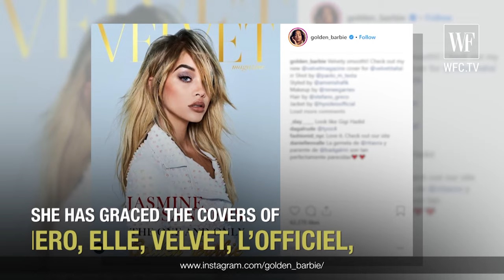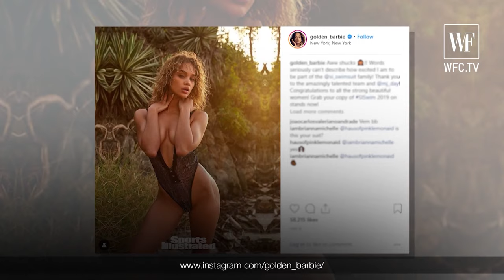Top Model Jasmine Sanders Success Story | Jeremy Scott’s muse | Sports Illustrated | Golden Barbie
Jasmine Sanders was born in 1991 in Germany. Her mother is a German ex-model, and her father is an African-American military man. Jasmine started her modeling career when she was thirteen. Jasmine is Jeremy Scott’s muse. She walks the runways for Moschino and Jeremy Scott shows. Jasmine has won the Sports Illustrated Swimsuits’ 2019 Rookie of the Year Award. She has graced the covers of such magazines as Numero, Elle, L’Officiel, Harper’s Bazaar, InStyle, Interview, Velvet. In social media Jasmine is known as Golden Barbie. She has a tattoo that reads ‘Made in Germany’. Jasmine is listed in models.com’ Top Sexiest ranking.

2016 show. She has also appeared in runway shows for designers including Moschino, Ralph Lauren, DKNY,[11] Jeremy Scott, Julien MacDonald, and Philip Plein.[12]

Sanders has appeared in editorials for American Vogue, Vogue Italia, British Vogue, Vogue Russia, Vogue Arabia, LOVE, Allure, CR Fashion Book, Esquire, Glamour, GQ, Interview and W.[13][14] Sanders has appeared on numerous magazine covers, including the November 2018 cover of the Turkish edition of Elle Magazine, Harper's Bazaar Kazakhstan, Harper's Bazaar Mexico, InStyle Russia, L'Officiel Switzerland, Lui Magazine, Ocean Drive, Treats! and Wonderland Magazine.[15] She has had advertising campaigns for Bvlgari, Roberto Cavalli, MCM, Ralph Lauren, Ugg, Gap, Victoria's Secret PINK and American Eagle.[16][17][18][19] Sanders has worked with photographers like Steven Klein, Inez & Vinoodh, Cass Bird, Patrick Demarchelier, Glen Luchford, Alasdair McLellan, Ezra Petronio, Sølve Sundsbø, and Ellen von Unwerth.

Sanders is a muse of makeup artist Pat McGrath.[20] In 2017, Sanders became a spokesmodel for Reebok, and designed her own sneaker which launched in December 2017.[21]

Models.com ranks her as one of the "Sexiest Models".[22] Sanders appeared in the 2019 edition of the Sports Illustrated Swimsuit Issue, and was named Rookie of the Year.[23][24]

Sanders has appeared on NBC's Extra as a special correspondent, as a guest judge on America's Next Top Model and American Beauty Star, and a contestant on VH1's Hip-Hop Squares.[25][26] In 2015, Sanders appeared on an episode of MTV's Catfish: The TV Show when a woman was using her images under the name "Trinity".